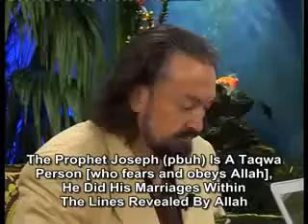The Prophet Joseph (as) is a taqwa person who fears and obeys Allah